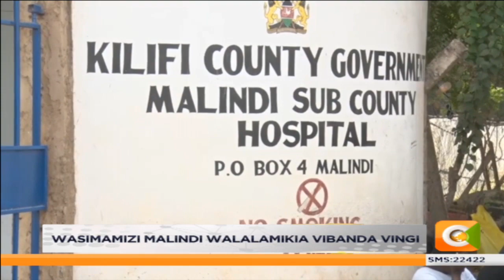Vibanda vingi langoni mwa hospitali ya Malindi vinatumiwa na wahalifu, Wasimazi walalamika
Usimamizi wa hospitali kuu ya kaunti ndogo ya Malindi Kaunti ya Kilifi wanalalamikia ongezeko la vibanda katika lango kuu la hospitali hiyo. Kwa sasa wanazitaka mamlaka husika kuvunjilia mbali vibanda hivyo wakisema vinatumiwa kama maficho ya wahalifu.